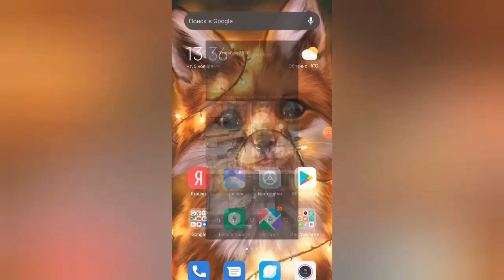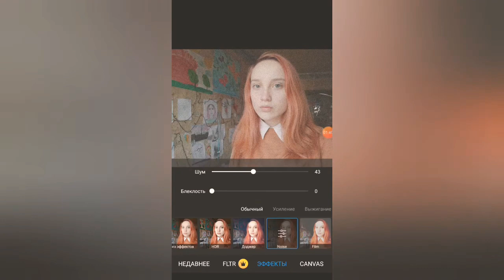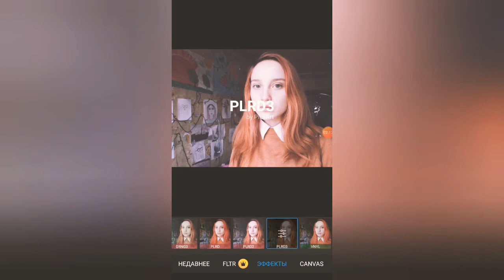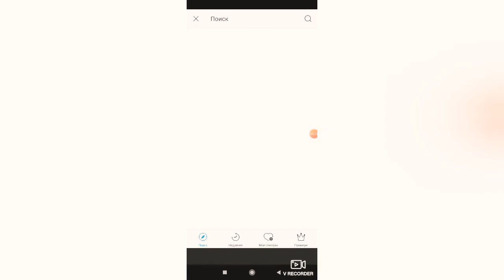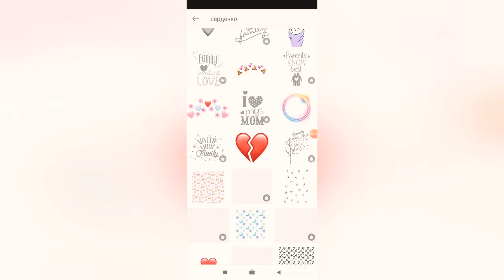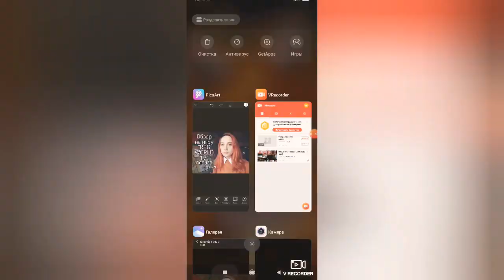Создание обложки для предыдущего видео)